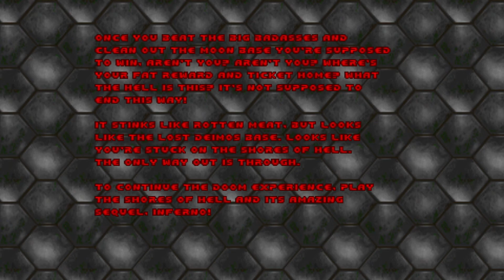bwf plays voxel DOOM (1993) EP1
I am attempting a no death playthrough of DOOM (1993) getting most secrets in Ultra Violence difficulty with Voxel DOOM installed.

►CPU: AMD Ryzen 7 5600x
►Mobo: Gigabyte AORUS Pro V2
►RAM: 16Gb HyperX DDR4
►GPU: AMD Radeon RX6800XT
►KB: Mionix WEI
►Mouse: Microsoft Pro IntelliMouse
►Monitor: Gigabyte M28U